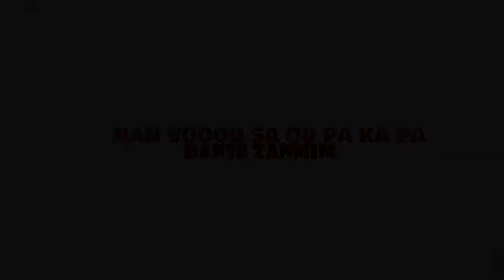NAN VODOU SA OU PA KA PA DANSE ZANMI ZANMIM